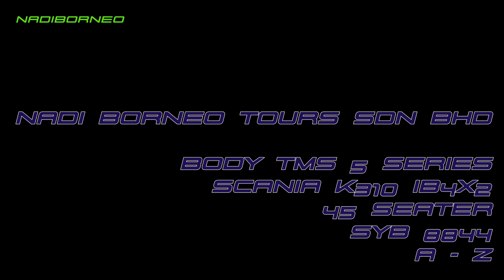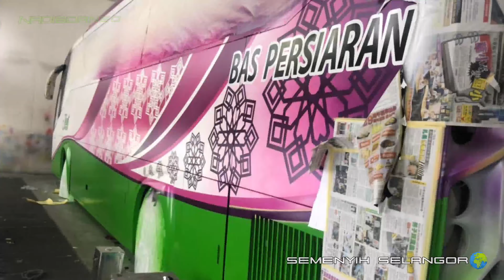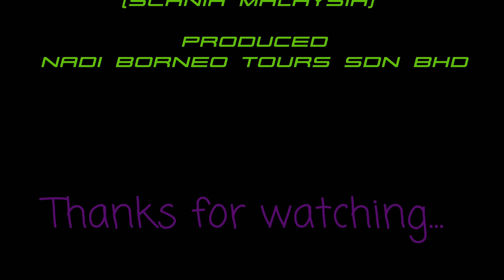Bus Builder A-Z TMSbus 5s Scania Chassis K310 IB4x2 SYB8844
Cara-cara membuat bas besar dari A-Z